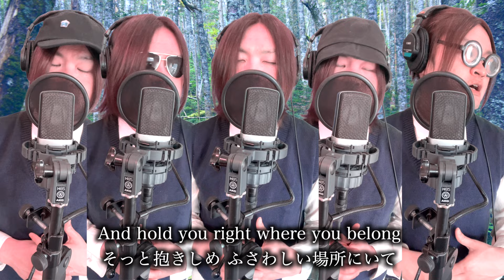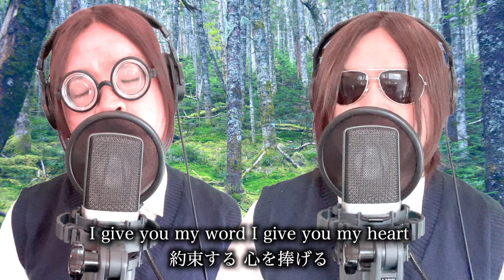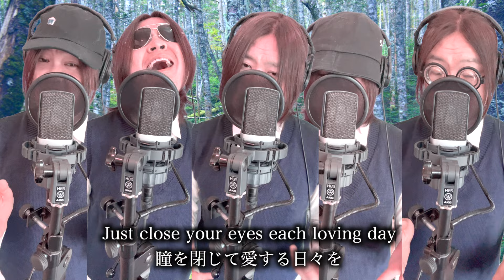*NSYNC - This I Promise You Cover by 私立鏡学園アカペラ・コーラス部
普段はコントを織り交ぜアレンジした楽曲やアカペラを歌っている動画ですが今回から
Coverのみの動画もアップし始めるつもりです
是非コントを織り交ぜた動画も見て頂けたら幸いです

《Best Hit Mirror》
鏡 栄一郎が好きな曲、気になっている曲を毎日平日19時にアップロード。
こちら取り上げて欲しい曲などリクエスト、お便りなど随時コメントにてお待ちしています。

《勝手にコラボさせてもらってみた》
毎週週末火曜、土曜17時にアップロード予定
こちらも取り上げて欲しい曲などリクエスト、お便りなど随時コメントにてお待ちしています。

《雑談動画》
毎週木曜配信予定

《New ぶら鏡》
毎週週末土曜or 日曜17時にアップロード予定(他企画に代わること多々ございます)
音楽関係、エンターテイメントに携わる方と美味しい居酒屋などで美味しいお酒美味しいおつまみなどを食べ飲みながら音楽談義、又はエンターテイメントについて追求していく話をしていきます

Welcome to singer-songwriter Eiichiro Kagami's YouTube channel!

I post videos daily.

-I took the liberty of collaborating.
is Tuesday,Saturday

-Best Hit Mirror
is Monday,Wednesday,Friday

-Chat video
is Thursday

is Sunday

Posted at 19:00 Japan time every day